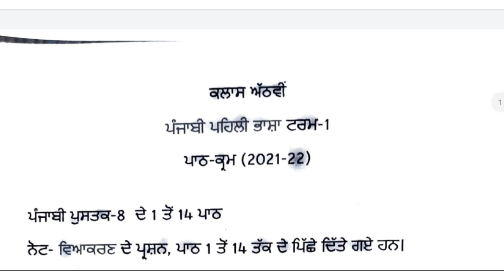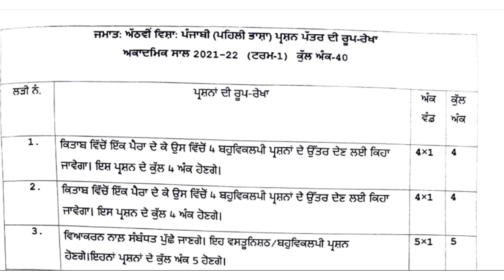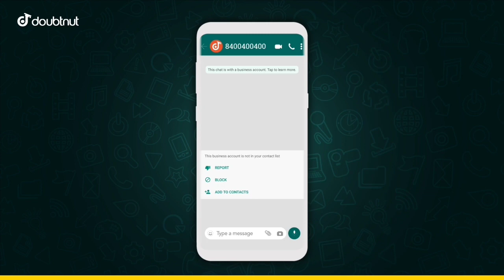PSEB 8th Class Punjabi 1 Paper Term 1 |8th class Punjabi A Syllabus Important Questions Sample paper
1) Apne Doubt ki photo kheecho
2) Sawal ko crop karke send karo
3) Turant Video Solution pao

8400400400 par Whatsapp karke apne sabhi Doubt ko kardo out!!

pseb exam
GS Update
GS Updates